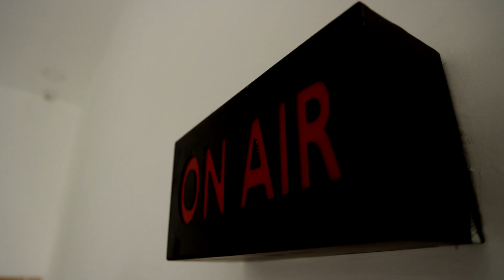இது இந்தியா தான்... 'ஹிந்தி'யா அல்ல..! அமித்ஷாவிற்கு, மு.க.ஸ்டாலின் பதிலடி | MK Stalin | Amit Shah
இது இந்தியா தான்... 'ஹிந்தி'யா அல்ல..! அமித்ஷாவிற்கு, மு.க.ஸ்டாலின் பதிலடி